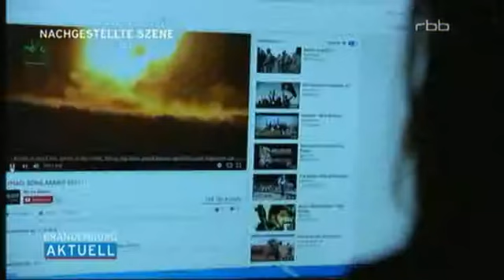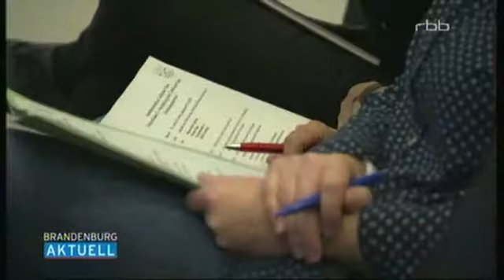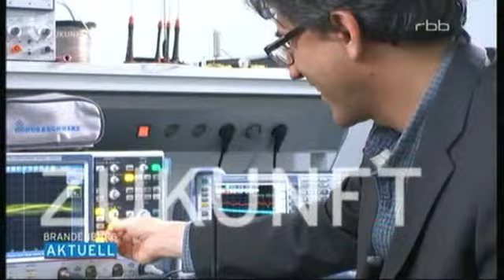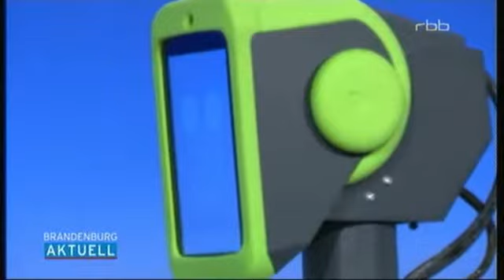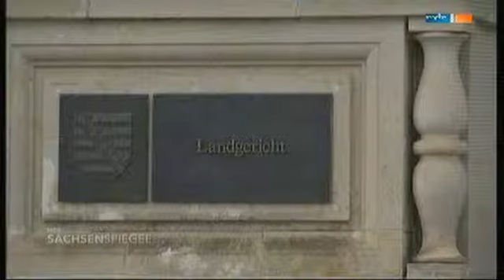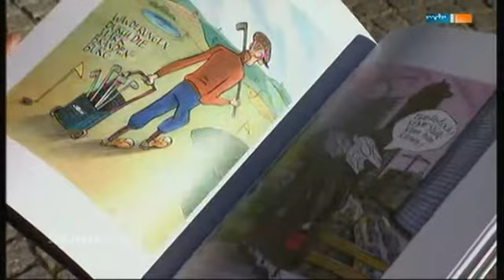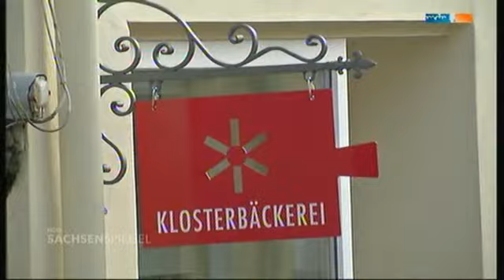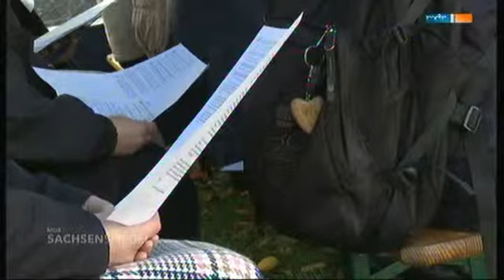rbb & sachsenspiel 01 11 2016